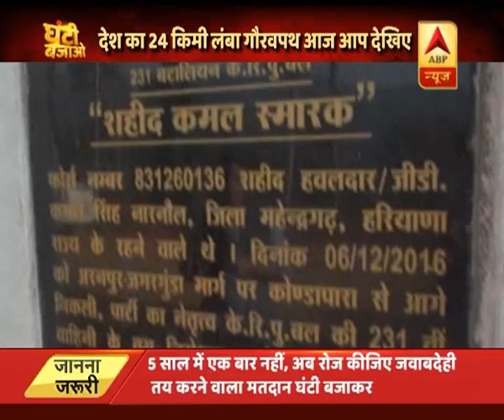WATCH: मौत के मुंह से विकास की सड़क निकालने वाले देश के वीर जवानों की कहानी | ABP News Hindi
WATCH: मौत के मुंह से विकास की सड़क निकालने वाले देश के वीर जवानों की कहानी